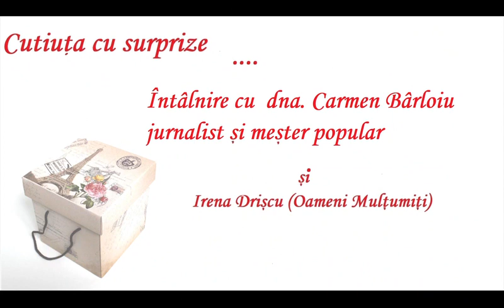Intalnire cu Carmen Barloiu si Irena Driscu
Intalnire cu jurnalista si mester popular Carmen Barloiu si Irena Driscu - Oameni Multumiti